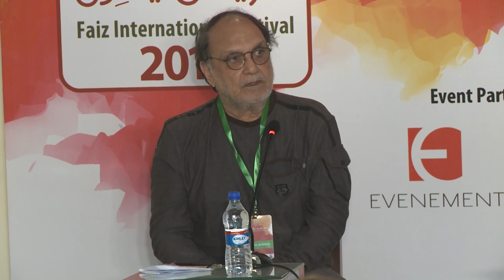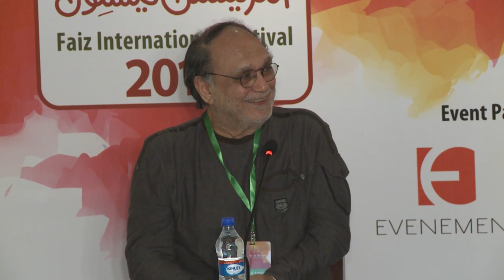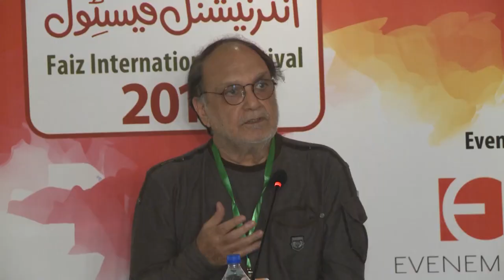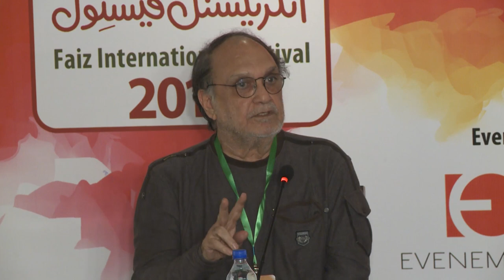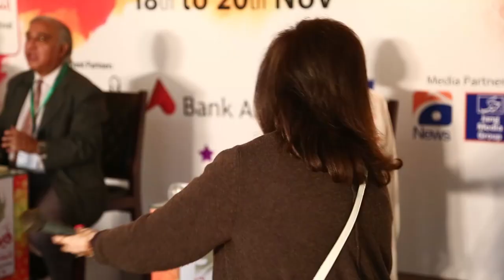Remembering Justice Javed Iqbal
Khalid Ahmed, Justice Nasira Iqbal in conversation  with  Dr. Jaffar Ahmed